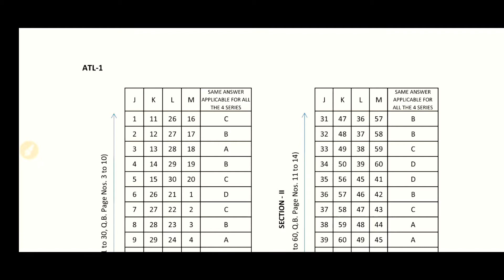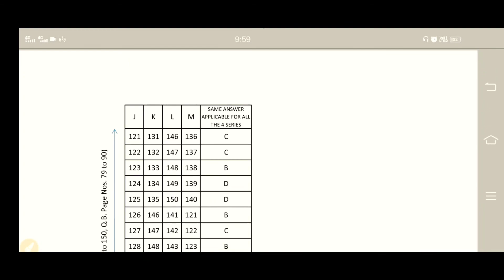Reet Answer Key Official Answer key, Reet latest news today, Reet answer key level 1 and level 2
माध्यमिक शिक्षा बोर्ड ने रीट की फाइनल उतर कुंजी जारी कर दी है
Level 2 Answer key